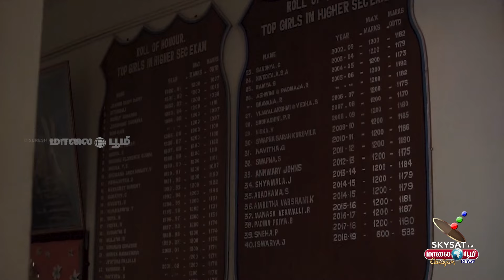புதுவையில் 78வது சுதந்திர தின அணிவகுப்பில் முதலிடம் பெற்ற குளூனி பள்ளிக்கு முதல்வர் ரங்கசாமி விருது